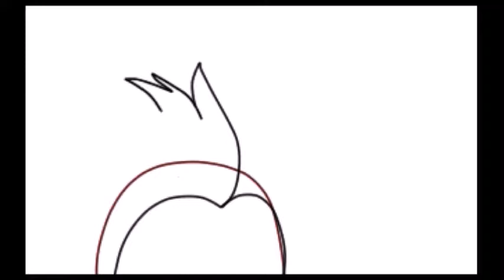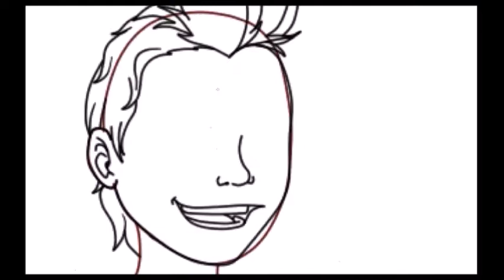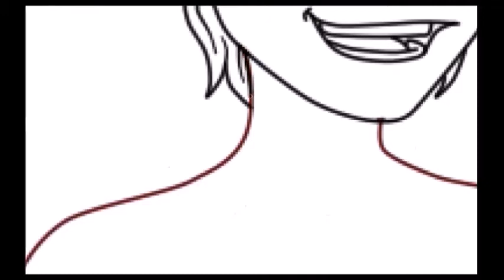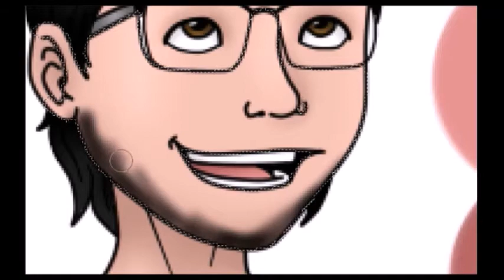[SAI Speed Paint] Markiplier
Songs:
1. 0:00 Strolling Through by Silent Partner
2. 2:20 Parasail by Silent Partner

Comments will be removed if they contain harassment towards anyone, spam, advertisement, and/or hate speech towards anyone or anything. Overly-rude comments will also be removed; constructive criticism is accepted, but be constructive! That means politely giving advice or suggestions on how something could be done better, not just stating that you hate it - that isn't helpful.

I do not own the character(s) or music in this video, all credit is to the original creator(s).